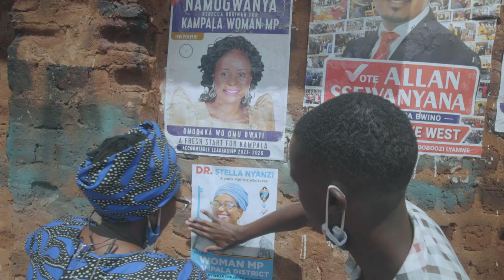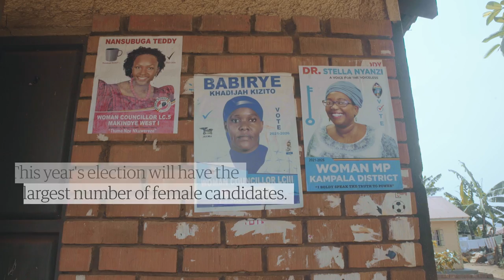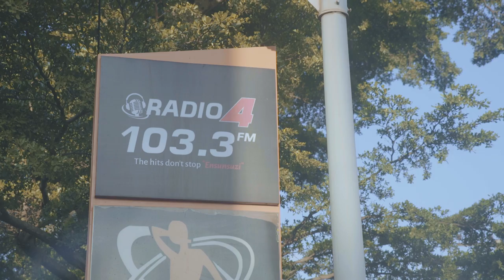From naked protests to challenging Museveni: Uganda’s 'rudest feminist' on the campaign trail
Stella Nyanzi is Uganda's most outspoken, self-described radical queer feminist. She has been imprisoned for her activism and is known for her attention-grabbing naked protests and poetry.

In an election campaign that has become increasingly violent, Nyanzi is standing to be the elected MP for Kampala, as part of the growing nationwide opposition to the 35-year presidency of Yoweri Museveni. With most attention focused on Museveni's presidential challenger Bobi Wine, Nyanzi is on the streets and in the media campaigning for her own votes. She vows that, unlike other women who have been elected, she will not forget her commitment to feminism if she wins